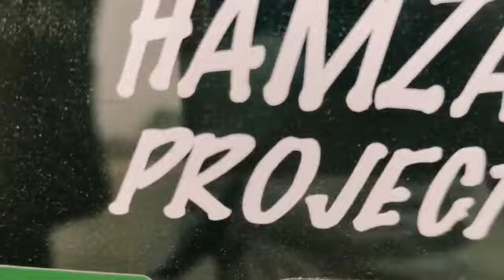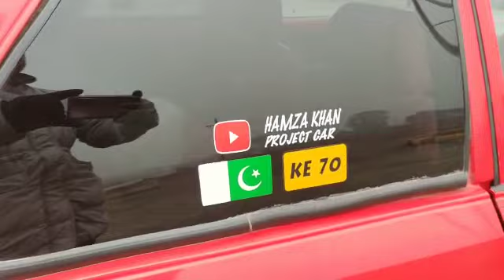THIS IS A ONE KE70 COROLLA MY NUMBER ONE#1# CAR DRIFTING PROJECT LAHORE#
Video from Bukhari Sahb